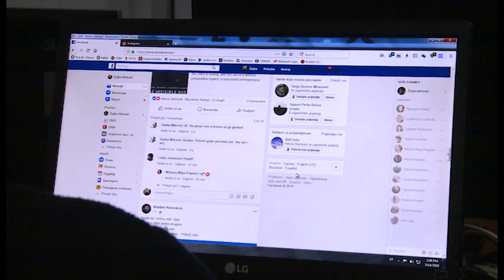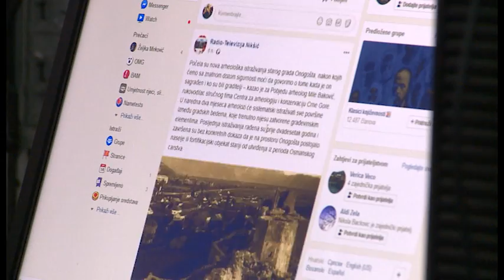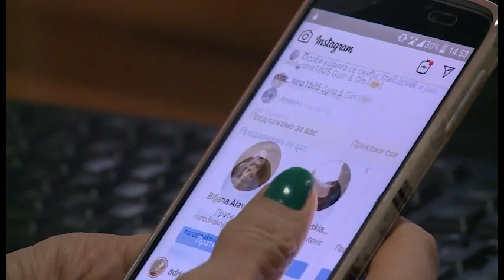NOVA - DRUŠTVENE MREŽE, Marija Mašović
Društvene mreže postale su oblik svakodnevne privatne ali i poslovne komunikacije. Influenser Milan Maglov naglašava njihov značaj u pokretanju raznih akcija, formiranju mišljenja kao i uticaja na elektronske medije.